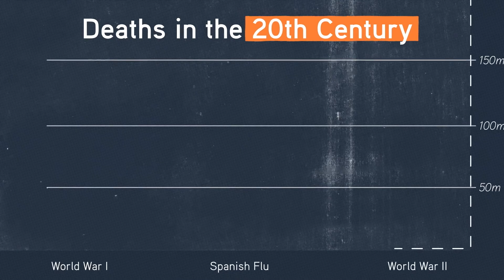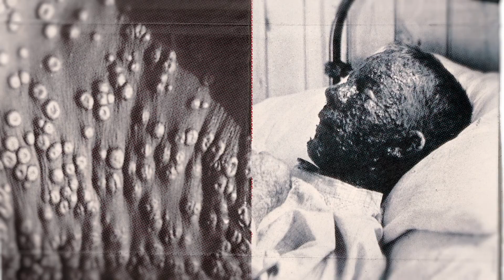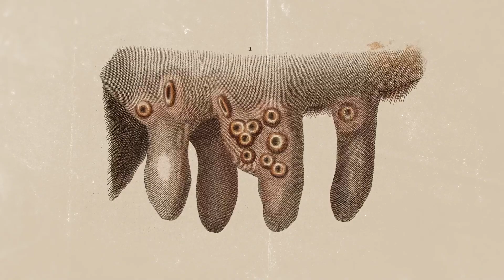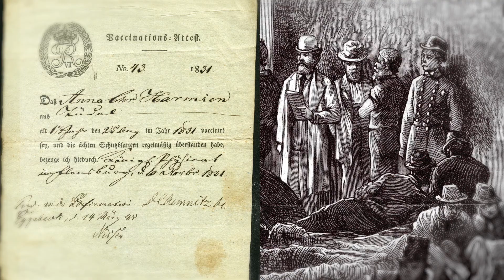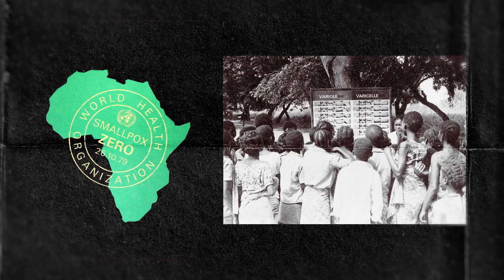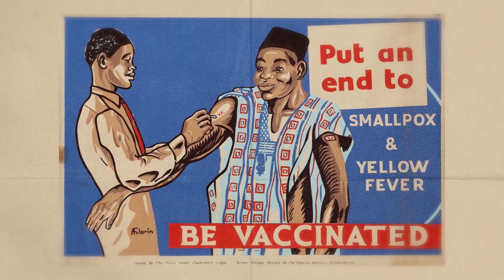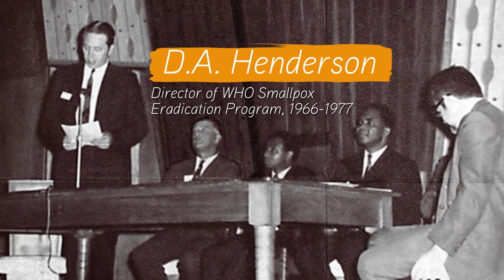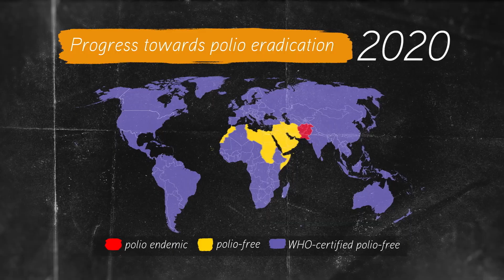How Did We Eradicate Smallpox?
*Science + history crossover lesson:* immunity, vaccination, and global cooperation. Run the *free full lesson* or pick‑and‑choose what works for your students; LMS‑ready; built for diverse learners

Smallpox killed millions before it was eradicated in 1980. This video explores the long fight against smallpox, from early vaccines to the global WHO campaign led by Dr. Larry Brilliant. This story offers vital lessons for today’s pandemics and shows that with public will and cooperation, disease eradication is possible.

00:00 Introduction
02:04 A History of Smallpox
03:35 Fighting Smallpox
06:25 Breakthroughs in the Fight Against Smallpox
11:36 Lessons Learned from Eradicating Smallpox

About OER Project:
OER Project supports social studies teachers with free, high-quality curriculum, primary sources, and teaching tools.